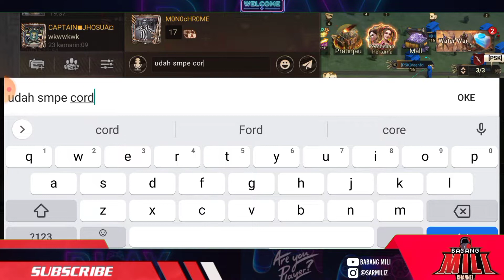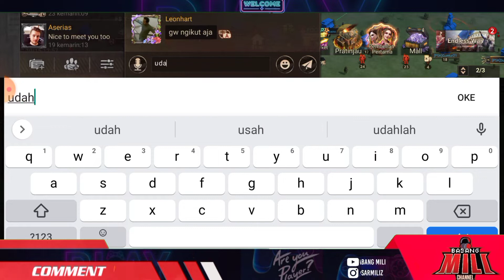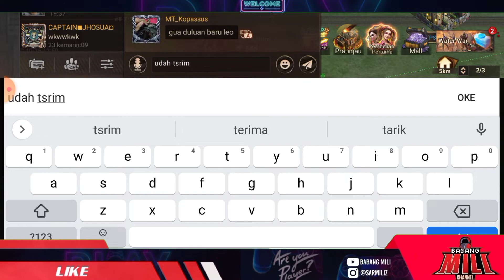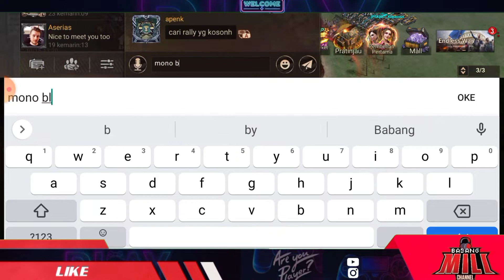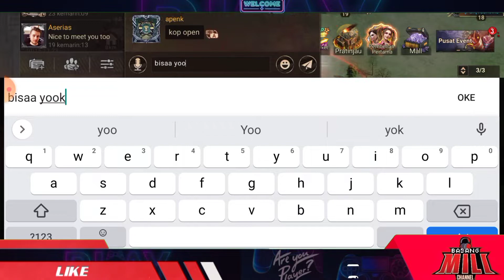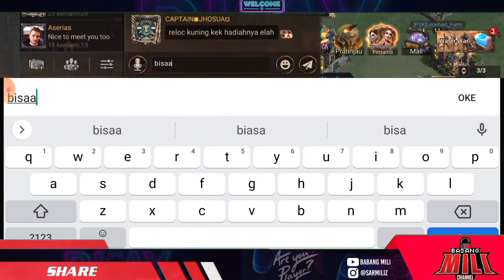ATTACK ANTPEDE HUNT LEVEL 3 DI DOOMSDAY : LAST SURVIVORS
Kita Mencoba Melawan Antpede Level 3 bersama Aliansi PSK,
apakah kita bisa mengalahkan Moster tersebut?